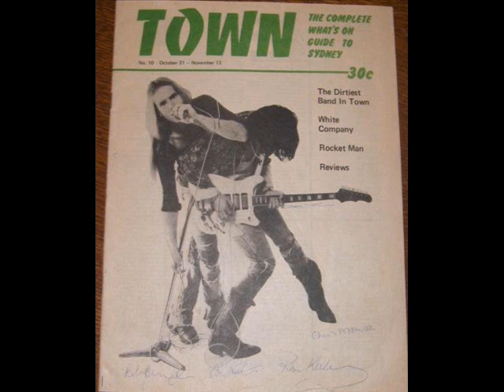Radio Birdman wanna be your dog - Heffron Hall, Darlinghurst 1975